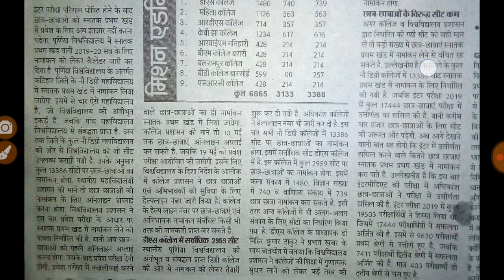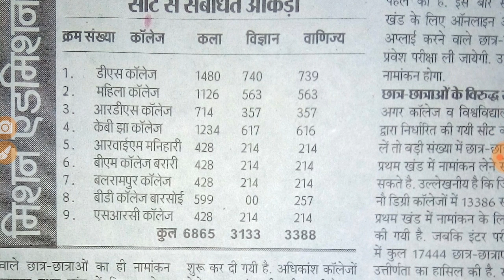Purnea University part 1 admission 2019/Purnea University Part 1 entrance 2019 - Deepak Jamhara